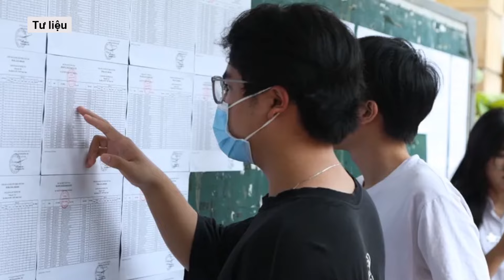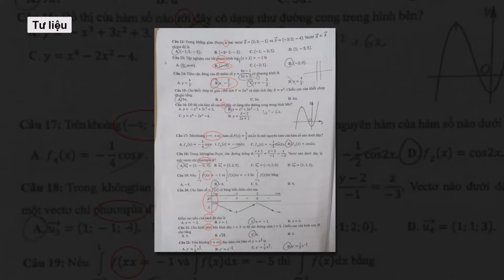Bộ GD&ĐT hé lộ điểm mới trong đề văn tốt nghiệp THPT 2025, sẽ không còn hiện tượng “ôn tủ” đề? l VTs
Mới đây, đại diện Bộ GD-ĐT đã thông tin một số đổi mới ở kỳ thi tốt nghiệp THPT từ năm 2025, đặc biệt ở phần ngữ liệu đề Ngữ văn để hạn chế việc học tủ, học lệch, thậm chí hạn chế được việc đoán đề hay văn mẫu.